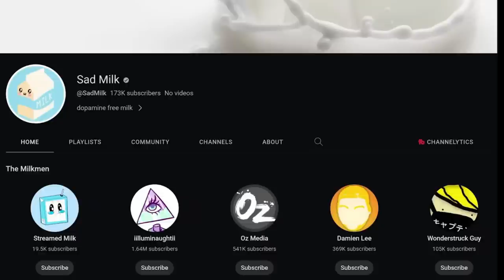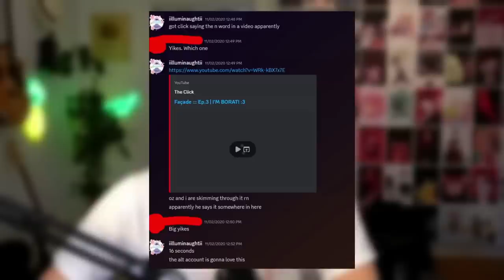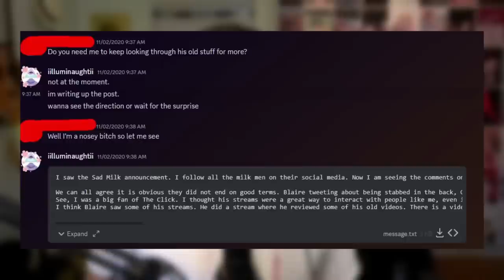iilluminaughtii Just Got Cancelled (Officially)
A Full Recap on The Whole iilluminaughtii Situation

illuminaughty Just Got Cancelled (Officially)